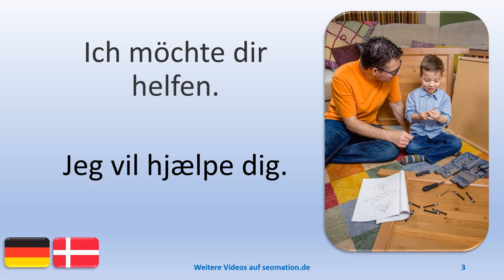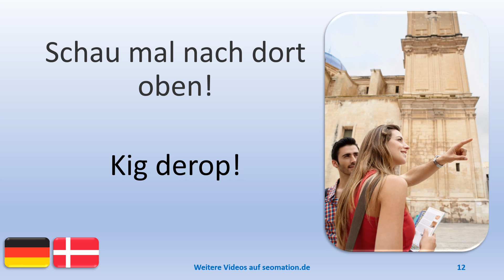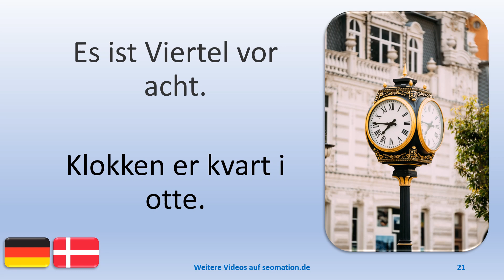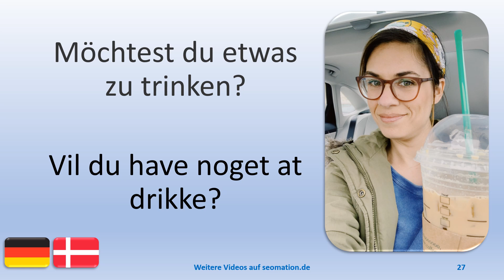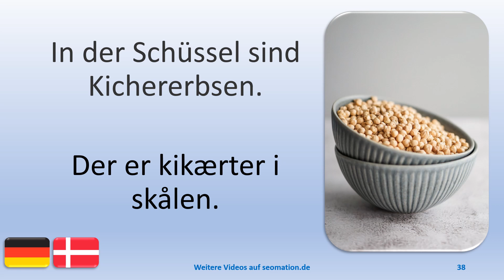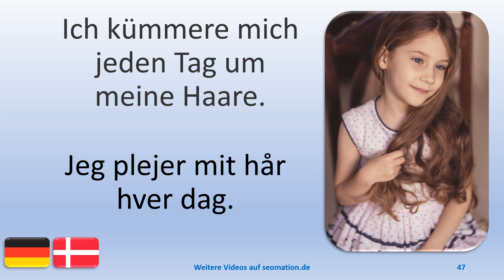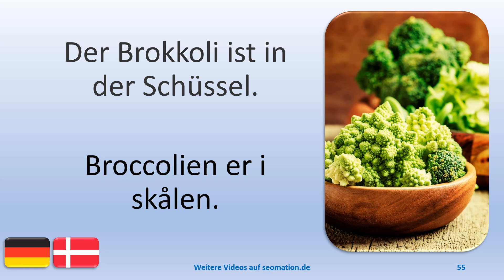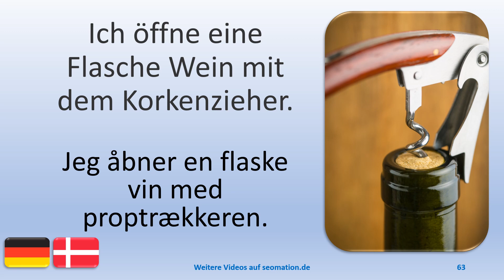🔴12🔴 Jeg lærer tysk med dansk oversættelse. Ich lerne Deutsch mit dänischer Übersetzung.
02 Die Frau repariert ihr Fahrrad.
03 Ich möchte dir helfen.
04 Ich empfehle dir diesen Hammer.
05 Ich benutze den Schraubendreher.
06 Der Elektriker montiert Steckdosen.
07 Zwei Haken liegen auf einer roten Fläche.
08 Das Mädchen hilft beim Putzen.
09 Das Mädchen isst einen Apfel.
10 Die Frau putzt den Schrank.
11 Der Bäcker macht Quadrate aus dem Teig.
12 Schau mal nach dort oben!
13 Der Kaffee schmeckt hier sehr gut.
14 Dort ist der Eiffelturm.
15 Ich sehe mir die Stadt an.
16 Der Mann hat die Hände in den Taschen.
17 Über dem Waschbecken hängt ein Spiegel.
18 Er spielt Gitarre und singt.
19 Die beiden haben gerade geheiratet.
20 Färbst du deine Haare selbst?
21 Es ist Viertel vor acht.
22 Mein Hund ist immer bei mir.
23 Ich kann den Boden mit meinen Fingerspitzen berühren.
24 Ich bestelle ein Glas Whisky mit Eis.
25 Die Frau springt Trampolin.
26 Das Kind hat einen Keks in der Hand.
27 Möchtest du etwas zu trinken?
28 Die Lampe hängt über dem Tisch.
29 Das ist mein Weingut.
30 Die Tasse steht am Pool.
31 Sie hat ihren Urenkel auf dem Arm.
32 Sie spielt Flöte.
33 Heute gehen wir zu einer Party.
34 Die Frau sitzt in der Badewanne.
35 Möchtest du einen Keks?
36 Der Zucker steht auf dem Tisch.
37 Frische Karotten aus dem Garten.
38 In der Schüssel sind Kichererbsen.
39 Im Wohnzimmer steht ein helles Sofa.
40 Das Mädchen hat die Katze auf dem Schoß.
41 Gefallen dir meine neuen Schuhe?
42 Sie stützt sich auf ihren Regenschirm.
43 Die beiden stehen auf der Treppenstufe.
44 Wir wollen spielen.
45 Das Mädchen sitzt im Sessel und imitiert seine Mutter.
46 Ich schreibe wichtige Dinge auf.
47 Ich kümmere mich jeden Tag um meine Haare.
48 Wir warten auf den Weihnachtsmann.
49 Hat er mich gesehen?
50 Ich habe einen Fisch gefangen.

Weitere Videos findest du in meinem Kanal. Dieser ist auch zu erreichen über

Du kan finde flere videoer på min kanal.

Es gibt Videos mit englischer, französischer, spanischer, dänischer und ukrainischer Übersetzung.

Hier sind die Videos mit dänischer Übersetzung:
Her er videoerne med dansk oversættelse:

Der er videoer med engelsk, fransk, spansk, dansk og ukrainsk oversættelse.